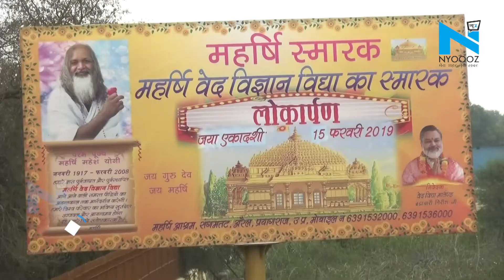प्रयागराज में घूमने के साथ वैदिक ज्ञान भी देगा महर्षि का स्मारक।